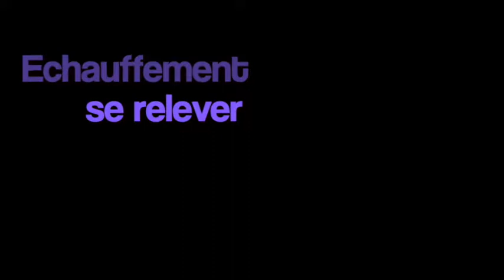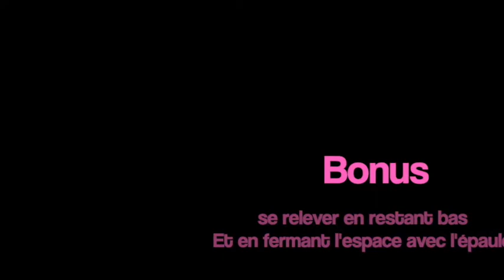CLIP ACAD 3 PLAQUAGE COTE CONTEST